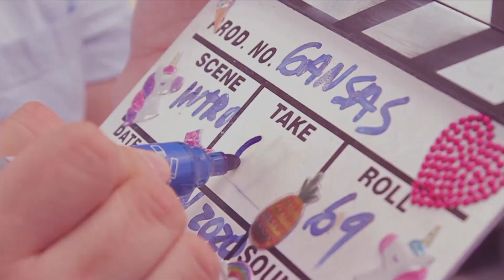Sobreviviendo al coronavirus con las Gansas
¿De dónde viene el meme de esos hombres bailando con un ataúd?, ¿supieron del pastor que decía que Dios era más fuerte que el coronavirus, y murió? Esto y más lo comentamos en ¿Y Qué Pasó?